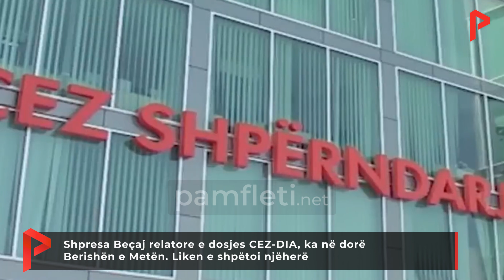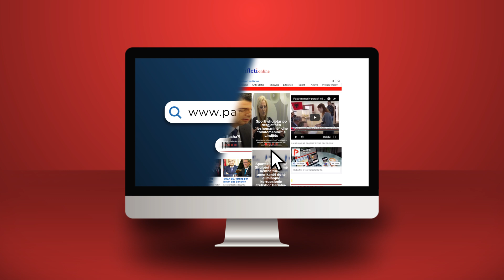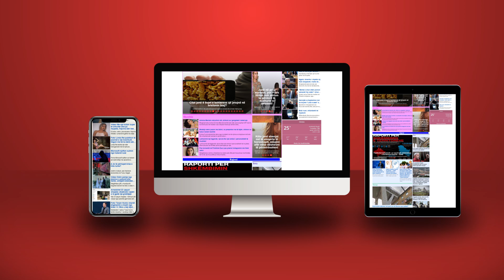Shpresa Beçaj relatore e dosjes CEZ-DIA, ka në dorë Berishën e Metën. Liken e shpëtoi njëherë